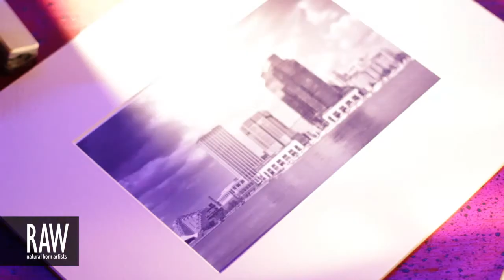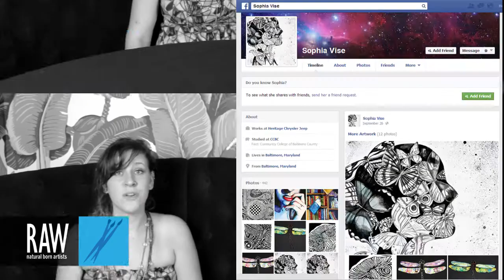SOPHIA VISE at RAW:Baltimore Translations 09/05/2013